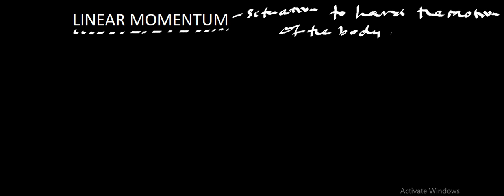Ethiopian_ Physics Grade 9 Linear Momentum Black Physics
The scientific definition of linear momentum is consistent with most people’s intuitive understanding of momentum: a large, fast-moving object has greater momentum than a smaller, slower object. Linear momentum is defined as the product of a system’s mass multiplied by its velocity. In symbols, linear momentum is expressed as p = mv.

Momentum is directly proportional to the object’s mass and also its velocity. Thus the greater an object’s mass or the greater its velocity, the greater its momentum. Momentum p is a vector having the same direction as the velocity v. The SI unit for momentum is kg · m/s.
Newton’s second law of motion in terms of momentum states that the net external force equals the change in momentum of a system divided by the time over which it changes.